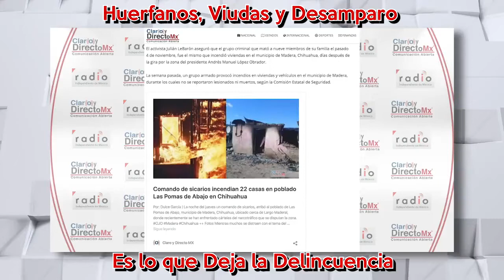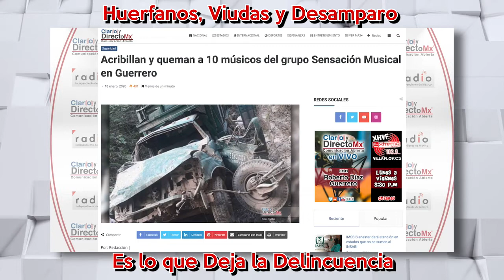Delincuencia deja Viudas, Huerfanos y Desamparo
10 músicos indígenas nahuas que regresaban a su pueblo fueron emboscados e incinerados por un grupo de delincuentes. Los cuerpos calcinados quedaron en el interior de un camión localizado sobre el camino Mexcalzingo-Tlayelpan, municipio de Chilapa de Álvarez.